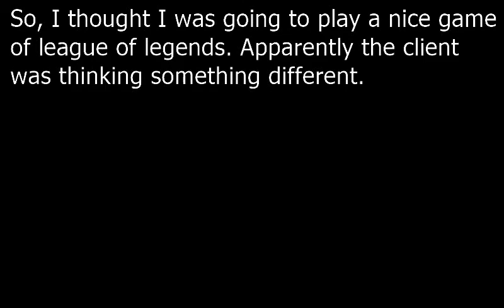Rito Please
Welp, this is a thing, anyone else find this problem?